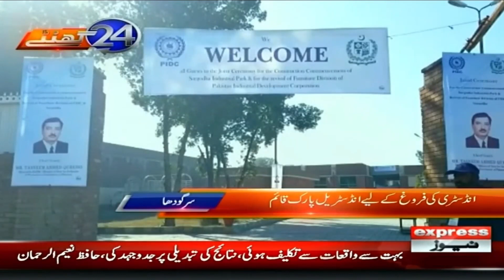24 Hours News Today - Special Report - Express News | 19 January 2023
24 Hours News Today - Special Report - Express News | 19 January 2023